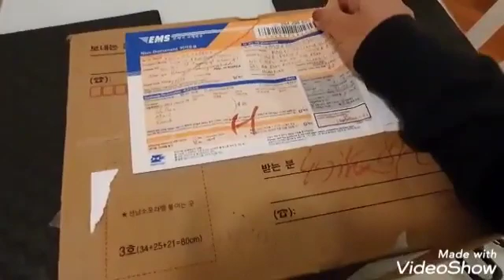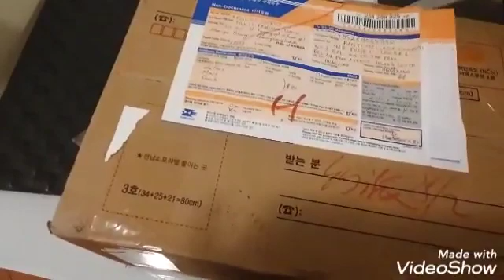Unboxing mistery box from korea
Dapat kiriman dari someone di korea 😘😘